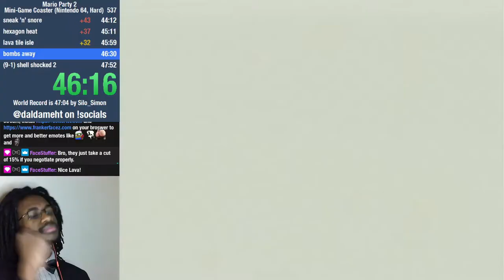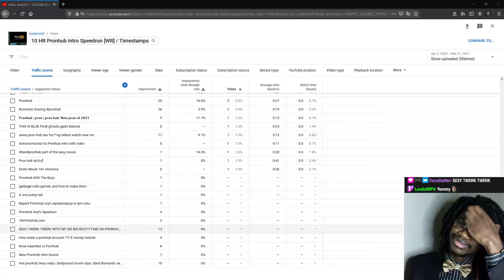"Dalda, use the alpaca strat..."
We are perpetually immature here, folks

↓The Best Links
IM LIVE NOW